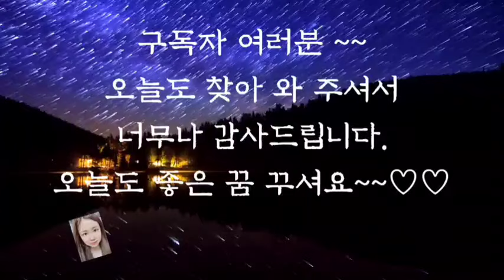🌜듣다보면 잠드는 옛날이야기🌛/며느리의 꾀/중간광고없음/전래동화/옛날이야기/오디오북/전래동화/동화/잠자리동화/수면동화/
며느리의 꾀(0:00)
이상한 양반 (7:23)
아들의 운명을 바꾼 아버지 (12:30)
궤속의 돈 꾸러미 (20:03)
시골부자의 못난짓 (29:55)
농부와 소나기 (35:41)
아들 셋과 아버지 (39:20)
구렁이가 된 부자 (43:59)
이야기 정리 및 의견(59:49)

시골 부자의 못난짓 이야기는 나쁜행동을 일삼던 시골 부자를 김선달이 놀려준 이야기입니다.
지금이라면 나쁜 방법으로 돈을 벌어 부자가 된 시골 부자를 고발하여야 하겠지만 옛날에는 이렇게 지혜롭게 죄 지은 사람을 혼내주는 일이 많았나 봅니다.
오히려 옥에 갇혀 벌을 받는 것 보다 경험으로 느끼는 경험이 나쁜 사람의 잘못을 더 잘 깨우쳐 줄 수도 있을 것 같습니다.